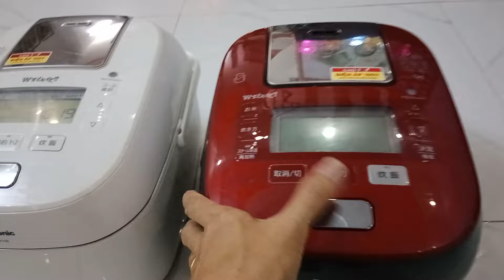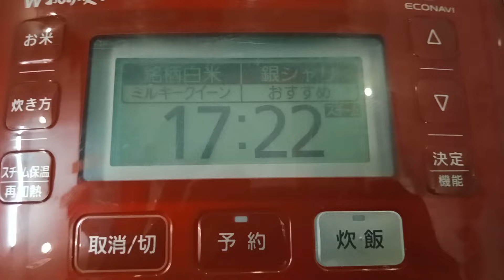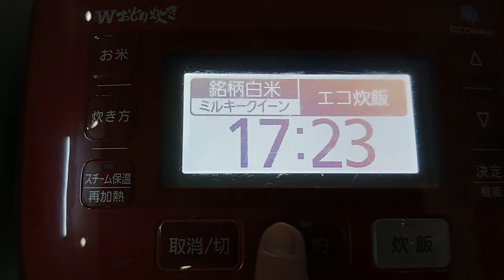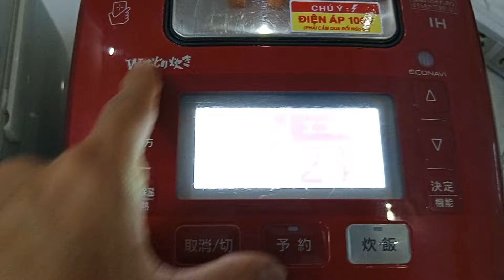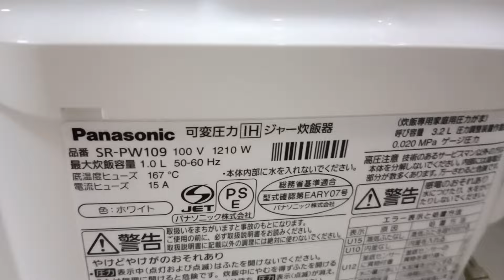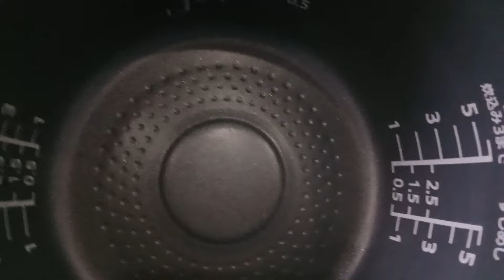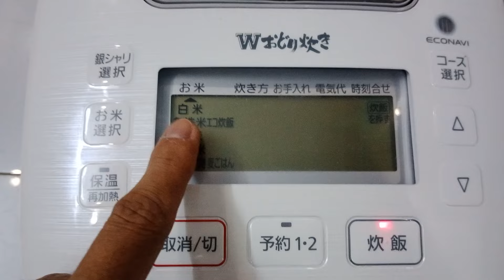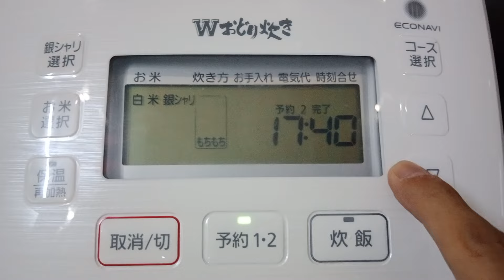Báo Giá 🇯🇵 2019 Nồi PANASONIC 220°c Áp Suất Điện Tử 💥 Zin 100% 💥 Cốc Nước Bù Ẩm 🇯🇵 Hàng Nội Địa Nhật